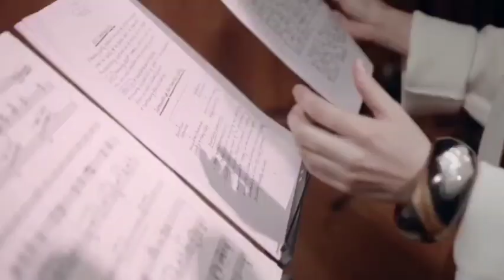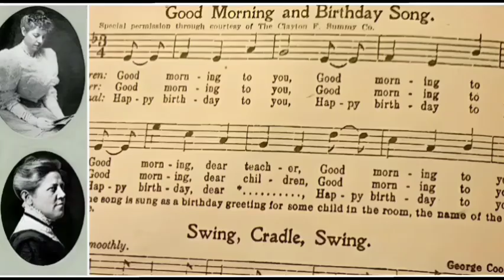வீடியோவோட கடைசியில twist இருக்கு | Factz Tamilan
வீடியோவோட கடைசில twist இருக்கு | Factz Tamilan